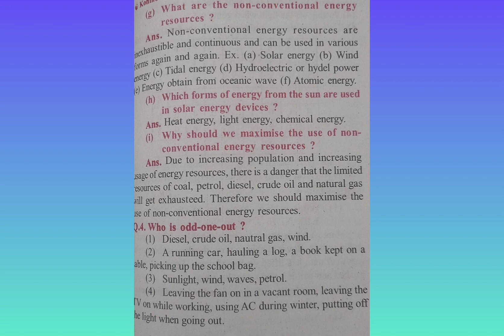Work and Energy std 6th lesson no 11 all questions and answers- std 6th science Work and Energy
maharashtra state board- std 6th- sub- science- lesson no.  11 Work and Energy- all questions and answers- Work and Energy questions and answers lesson no 11 sub science